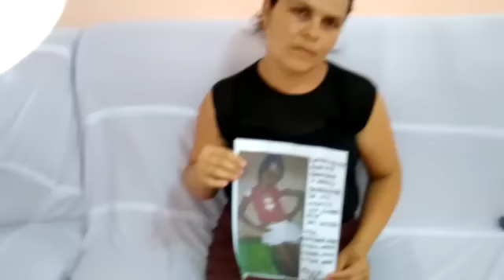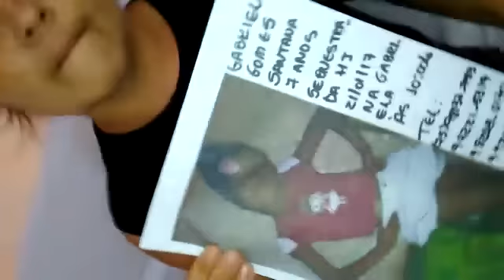Menina de 7 anos está desaparecida desde sábado (21)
Gabrielly Gomes Santana, de 7 anos, está desaparecida desde a manhã de ontem (21), quando brincava na escada da casa da avó, no residencial Solar da Princesa, no bairro Gabriela, em Feira de Santana